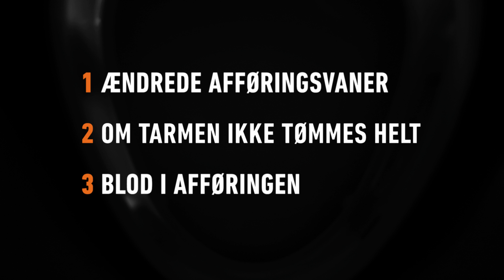Mads Christensen - hold øje mand!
Tarmkræft der opdages i tide kan helbredes, så husk at holde øje.